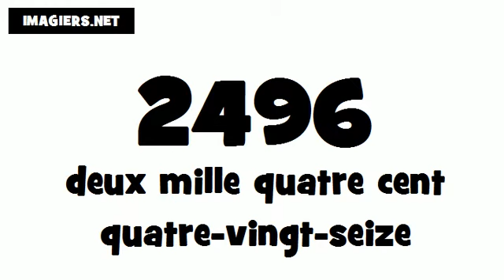How to pronounce in French # 2496